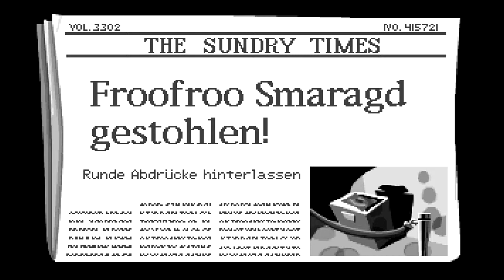Let's Play Day of the Tentacle 04 - Briefmarken der Wut (Deutsch|Semi-Blind)